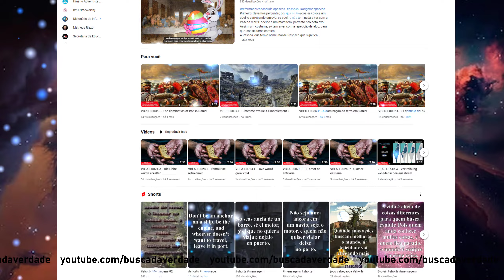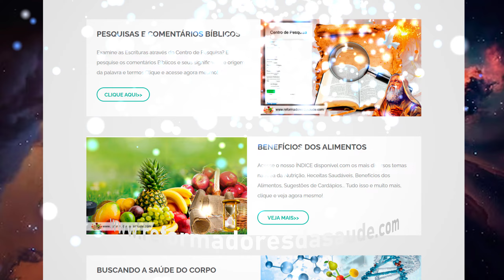Canicule au Brésil - HGND-E0013-F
HGND-E0013-F
Canicule au Brésil
Nous sommes début septembre 2024, et une tache rouge, qui représente une augmentation de la température, arrive au Brésil. Cette vague de chaleur augmentera les axes historiques de température de 7 degrés.
Cette vague a été précédée par un incendie important dans de vastes zones, dans le sud-est et en Amazonie, qui est devenu le résultat d'une augmentation de la chaleur. Les années consécutives de déforestation et de destruction de la nature, entraînant une réduction du niveau des eaux dans les sols, et donc des dommages à la vie humaine. Les problèmes sociaux ont tendance à s’aggraver de plus en plus, à cause de la société consumériste et destructrice elle-même.
Avec la réduction de l'eau, on s'attend à un système social avec des difficultés à gérer les vagues de chaleur, celle de septembre et d'autres à venir.